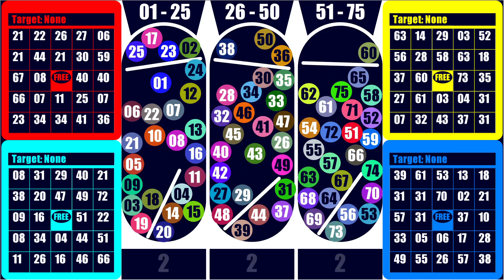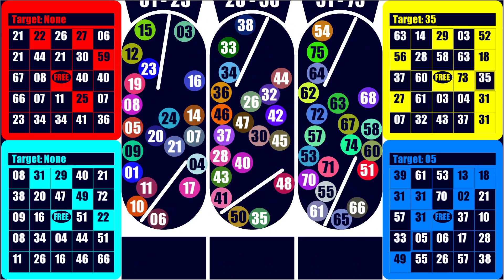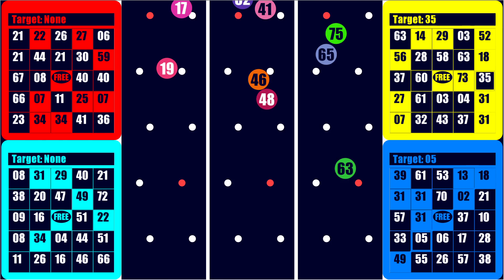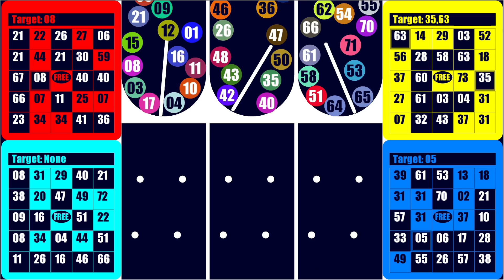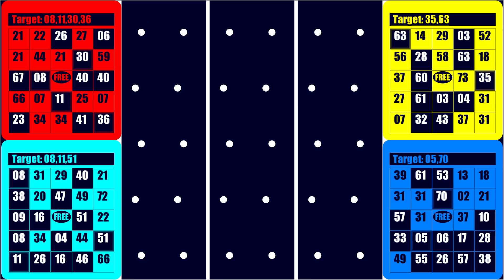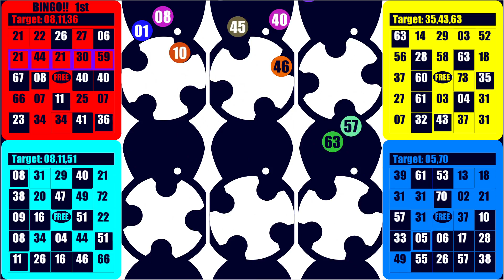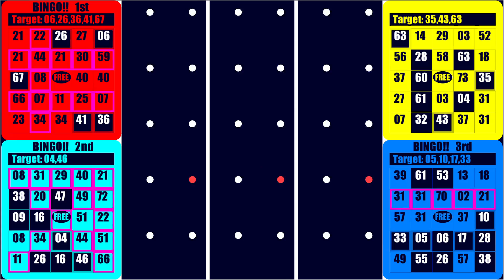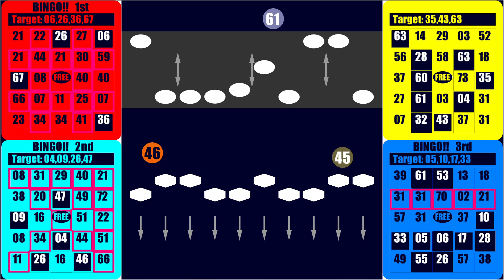Marble Bingo Racing [Marble Race in Algodoo]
Pick one of the four colors!
-Red
-Yellow
-Cyan
-Blue

It's a simple bingo game, and you win if you get a vertical, horizontal, or diagonal line!
As for how the numbers are drawn, the marbles with the numbers on them are raced and the winning number is chosen.
We have realized an original idea of combining marble racing and bingo games.
Enjoy the thrill of bingo racing!

1. 0:03
Artist: SirensCeol

2. 0:32
Artist: Distrion & Alex Skrindo

3. 2:28
Artist: Jim Yosef

4. 3:56
Artist: Elektronomia & JJD

5. 5:37
Artist: Tobu

6. 6:59
Artist: RetroVision

7. 8:22
Artist: JJD

8. 9:46
Artist: Different Heaven

9. 11:07
Artist: Different Heaven

10. 12:32
Artist: Elektronomia

RAIDEN's Event room (Second channel)